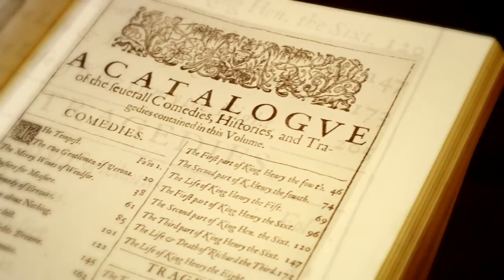#14. 20th Anniversary - The Merchant of Venice